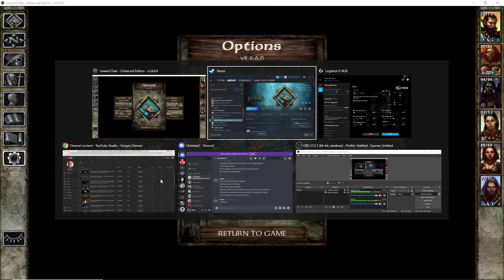Let's Play Icewind Dale: Enhanced Edition - Ep. 40 - Pregame For Dorn's Deep! Getting Prepared...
fun stuff as level up and get ready to head to Dorn's Deep, the lair of what we feel may be villainous dwarves...:)...